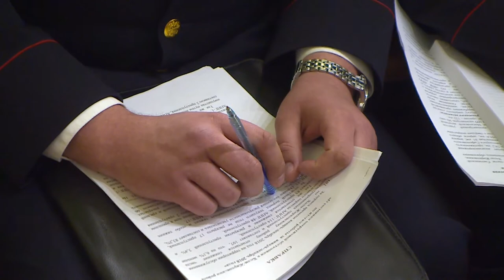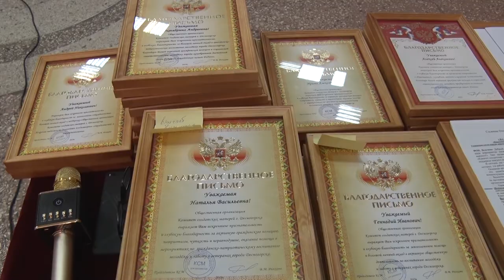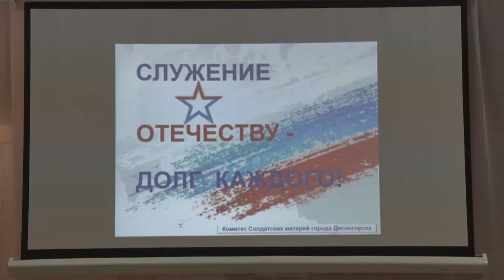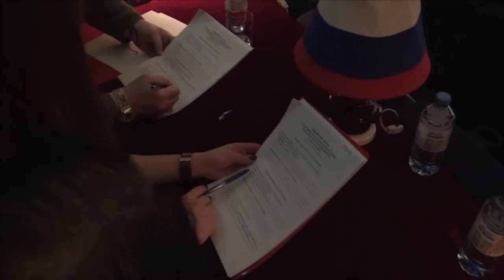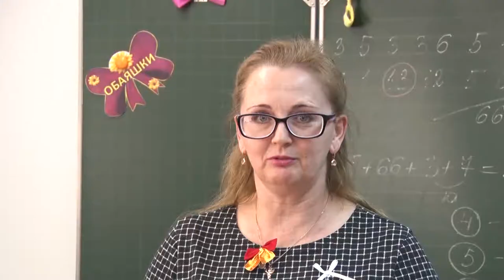Десна-ТВ: День за днем от 01.04.2019